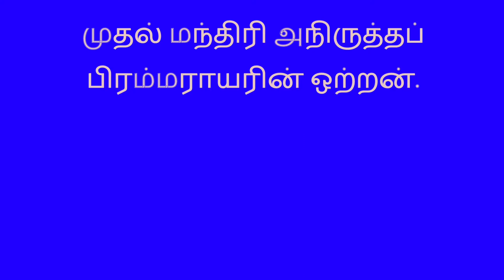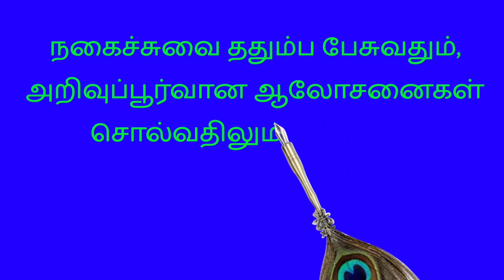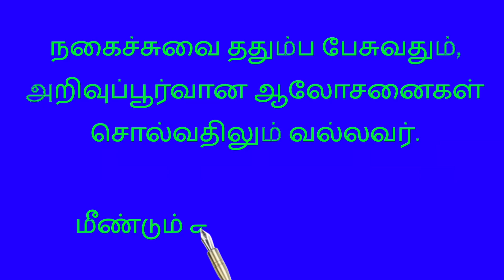Ponniyin Selvan Characters / Azhwarkadiyan / Free Audio Book /Tamil Novel/ Promo / Aravish Podcasts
Ponniyin Selvan Characters / Azwarkadiyan / Free Audio Book / Tamil Novel / Promo / Aravish Podcasts

Ponniyin Selvan, the most famous novel in Tamil. It was written by Thiru Kalki Krishnamurthy during 1950 to 1955.  With an historical backdrop, this novel revolves around Chola empire. With lot of twist and turn, it will give you a unique experience. Looking forward for your support. Do support our channels in Youtube 1. Aravish Quotes 2. Aravish Podcasts. Thanks and Cheers

பொன்னியின் செல்வன் ஒரு சுவாரஸ்யமான புதினம். எத்தனைமுறை படித்தாலும் திகட்டாத நாவல். காதல், மோதல், வீரம் என அனைத்தும் கலந்த கலவை.

பகுதி 1:புது வெள்ளம்
ஆடித்திருநாள் அத்தியாயம் தொடங்கி மாய மோகினி வரை 57 அத்தியாங்களை உள்ளடக்கியது
(Part 1: Puthuvellam (It has 57 episodes starting from Aadith Thirunaal.)